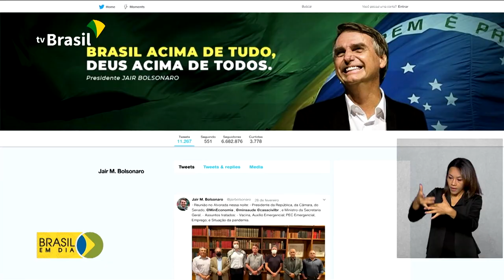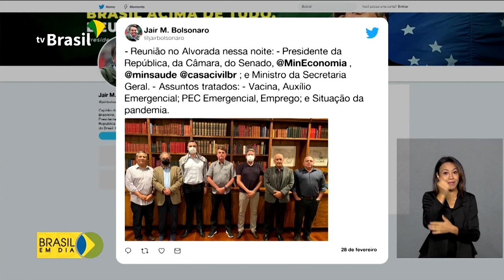Presidente Jair Bolsonaro tem encontro com ministros e presidentes da Câmara e Senado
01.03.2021 - O Presidente Jair Bolsonaro se reuniu, na noite desse domingo (28), com os presidentes da Câmara e Senado e ministros. Entre os assuntos discutidos: auxílio emergencial e saúde.